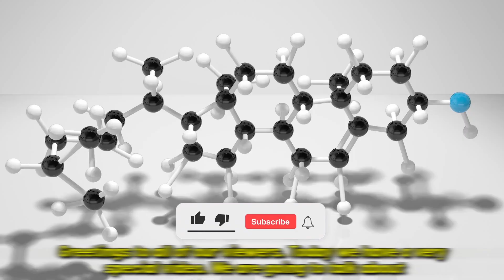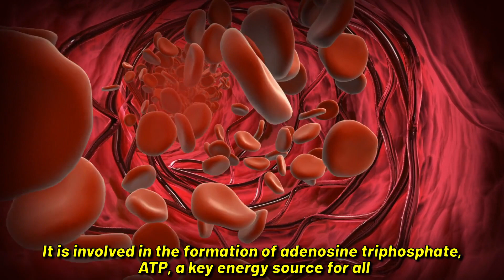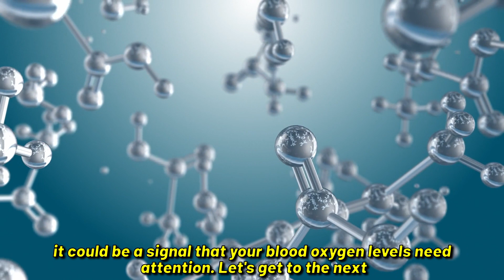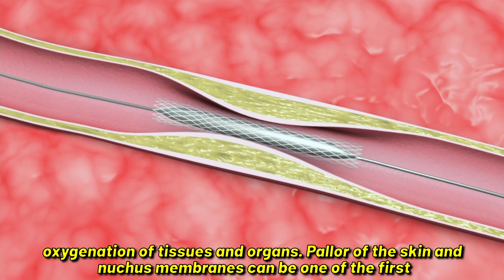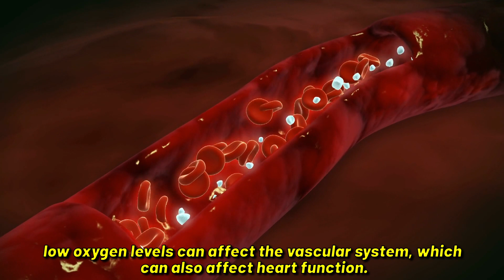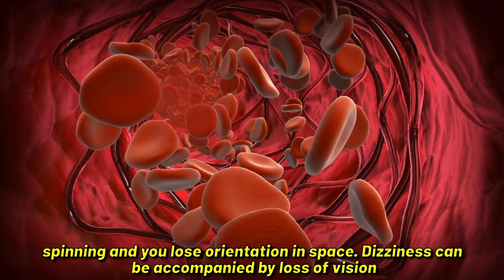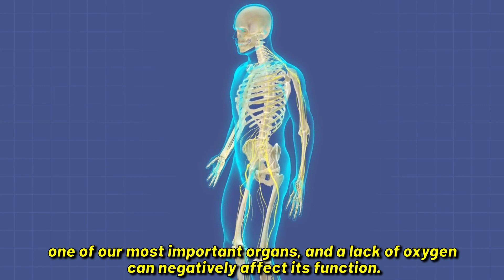WATCH NOW! These 8 Signs Are Warning Health Low Oxygen In Your Blood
Welcome to our latest video where we delve deep into the crucial matter of blood oxygen levels and its potential impact on our health. In this video, we've outlined eight telltale signs that could be indicative of low blood oxygen levels.

We kick off the discussion with the often overlooked, but important sign of constant fatigue and weakness. We've explained how the lack of oxygen in your blood can cause your cells to lack energy, leading to feelings of tiredness and weakness.

Breathing difficulties and shortness of breath can be another alarming sign of low blood oxygen levels, as oxygen is fundamental for the lungs to enrich our blood and enable our organs and tissues to function properly.

Additionally, any noticeable pallor in your skin and mucous membranes may signify an oxygen deficiency, leading to an unusual paleness or even a bluish tint in your complexion. We've emphasized how important it is to seek immediate medical attention if you notice such signs.

The video also highlights how low oxygen levels can affect heart health, causing an increased heart rate and putting a strain on your heart. Along with these, blood vessels may also suffer, leading to potential heart problems.

Moving on, we've highlighted how a lack of oxygen can have a significant impact on brain activity, causing disorientating dizziness and even loss of consciousness. Frequent headaches, a clouded consciousness, and difficulties with concentration and memory are other potential indicators of insufficient oxygen supply in the body.

Lastly, we've addressed the issues of swelling and cramping. Insufficient oxygen can cause fluid retention in the tissues and involuntary muscle contractions.

Remember, these signs are not meant to be self-diagnostic tools, but rather indicators that you should seek medical advice. Health is our most valuable asset, and we should strive to take care of it.

Thank you for your continued support and interest in our content. Until next time, take care of yourself and keep an eye on your health!